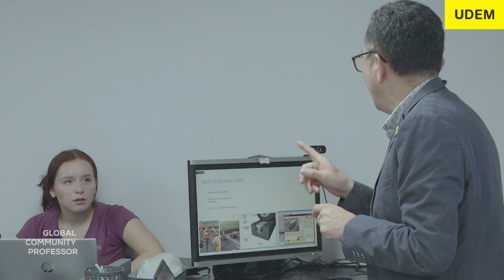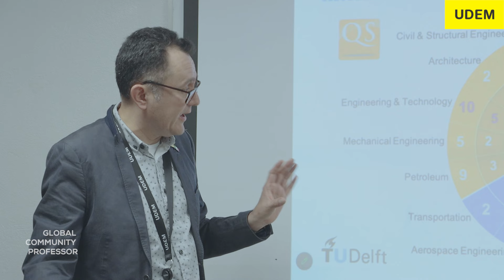Global Community Professor: Oswaldo Morales Nápoles | Universidad de Monterrey